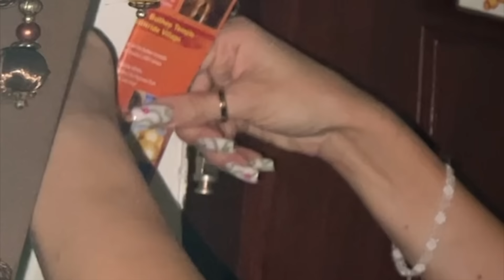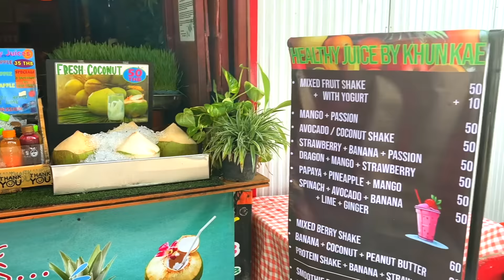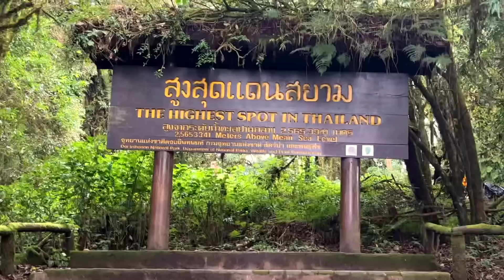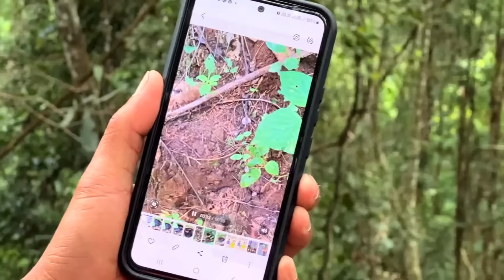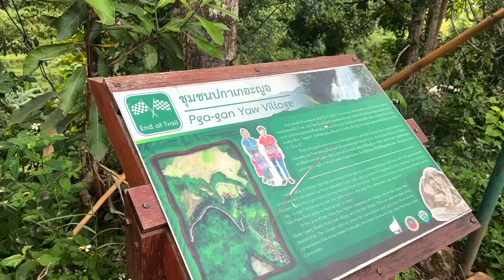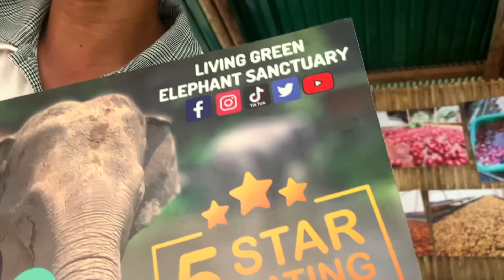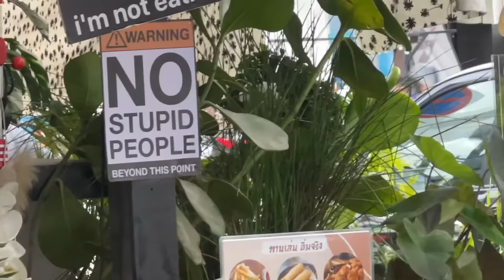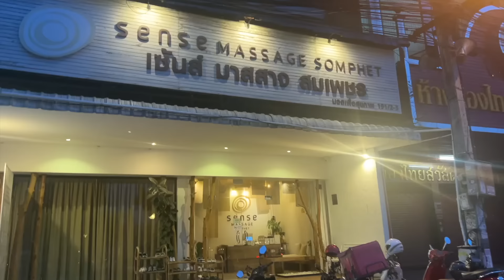Spędź z nami 3 dni pełne wrażeń 🤠